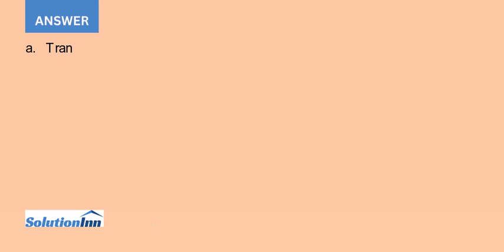During 2014 Intel entered into the transactions listed below a On a separate sheet of paper compl...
During 2014, Intel entered into the transactions listed below.a. On a separate sheet of paper, complete the following chart to show the effect of these transactions on the accounting equation and compute the net effect (dollars in millions).Transaction                                                     Assets = ...